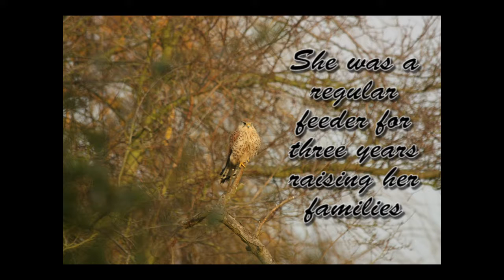kestrel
This is a female kestrel who had got used to feeding from chicken morsels left out infrequently. She perched on an adjacent chimney and flew down when the opportunity arose.

By putting the morsels first on a branch, then resting on a glove on a branch,  she was eventually happy to fly in and take it from a gloved hand.

This is a wild bird. We only fed her occasionally, intermittently so as not to encourage reliance on us.

This was filmed on a Canon EOS static tripod mounted camera